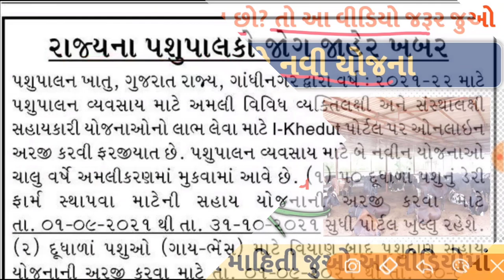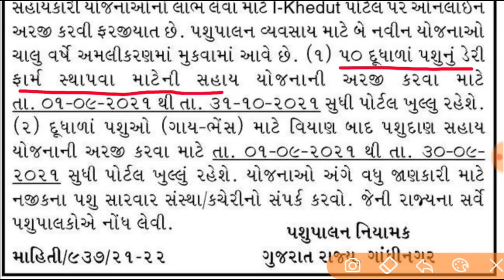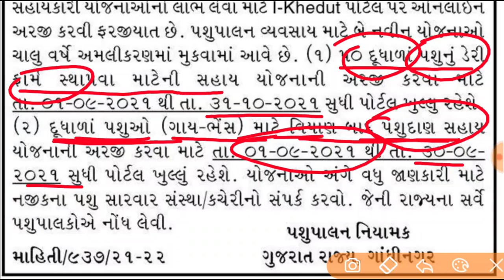પશુપાલન માટે બે નવી યોજનાઓ | iKhedut પોર્ટલ પરની યોજનાઓ | PashuPalan Sahay Yojana